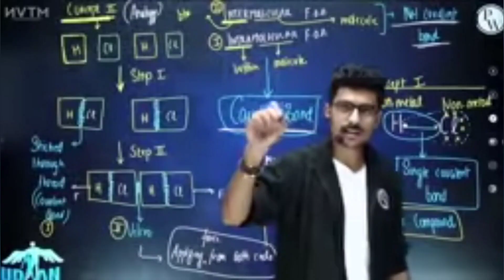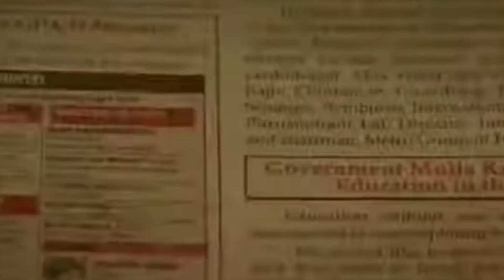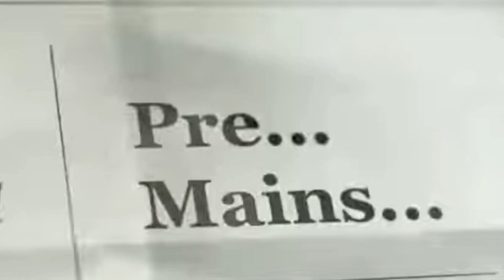Indian Education System Exposed !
About This Video ::

Dosto Is Video Me Mene Apko Indian Education System Ke Bare Me Bataya Hai Ye Indian Education System Ka Truth Hai To Is Video Ko Bilkul Bhi Dil Per Mat Lena Agar Apko Video Psand Aye To video Ko Like Our Channel Ko Zarur Subscribe Kare Milte Hai Agli Video Me Jab Tak Ke Liye Jai Hind.

Indian Education System Reality
Indian Education System Truth..